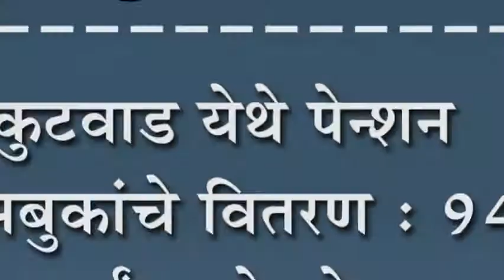कुटवाड येथे पेन्शन पासबुकांचे वितरण : ९४ लाभाथ्र्यांना योजनेचा लाभ